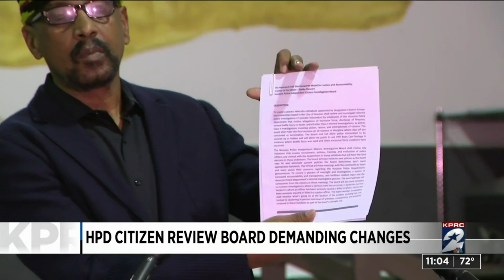HPD Citizen Review Board demanding changes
The HPD Citizen Review Board is demanding change.